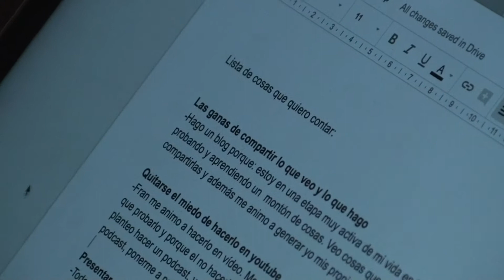El canal inempezable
¿Cómo empezarías tú la historia inempezable?

Mientras preparábamos el primer capítulo de la serie, nos dimos cuenta de que todas esas dudas que nos surgían, ese bloqueo que teníamos y el cansancio del final del día que cargábamos, eran justo las cosas que queríamos enseñar en un primer capítulo.